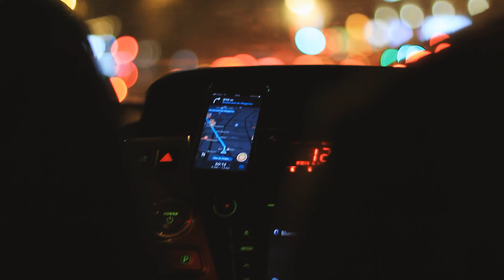Paris - Primeiro Dia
Dúvidas sobre viagem? Deixe suas dúvidas nos comentários que eu respondo.